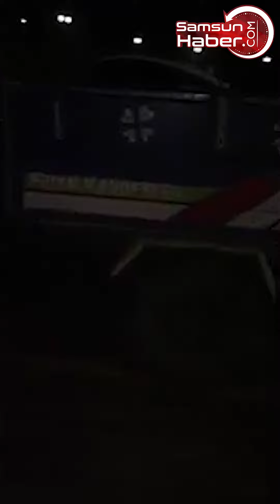Samsun Ayvacık da köpek katliamı!